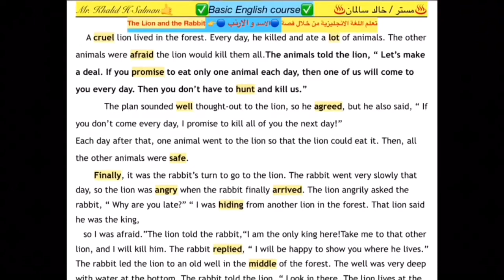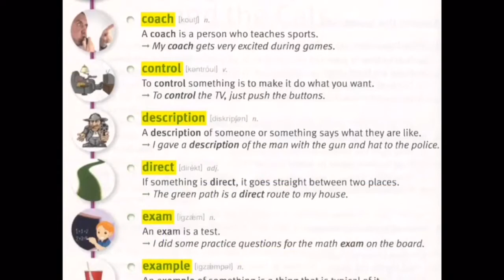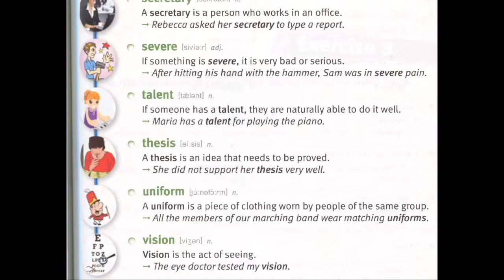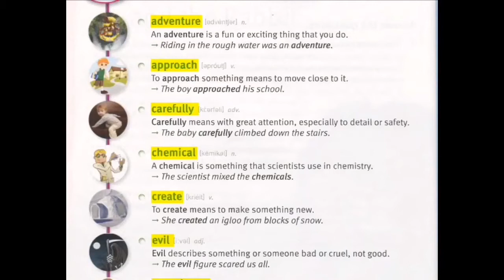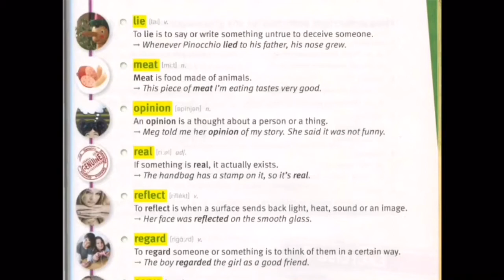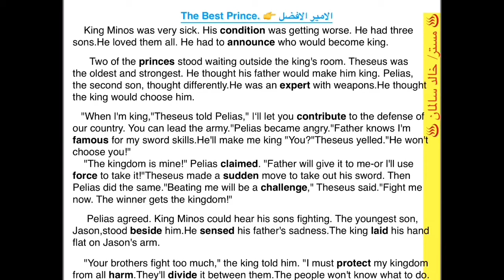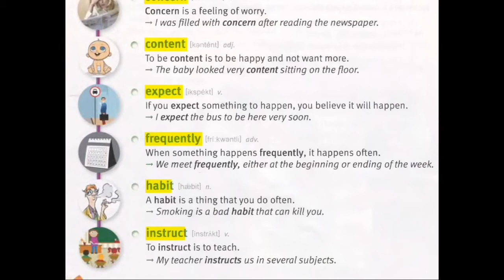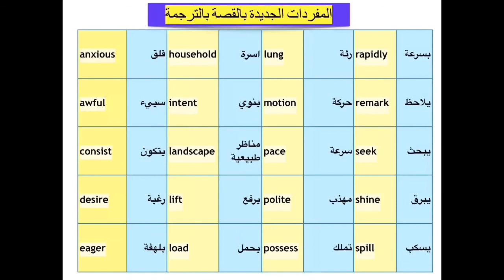تعلم اللغه الانجليزية من خلال قصه قصيرة Easy story